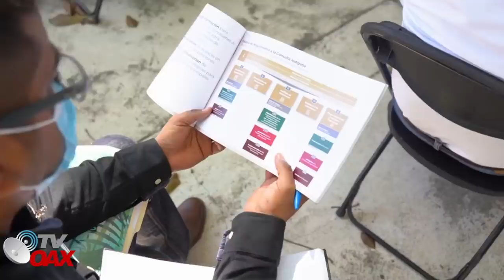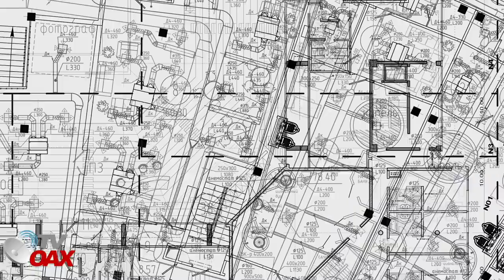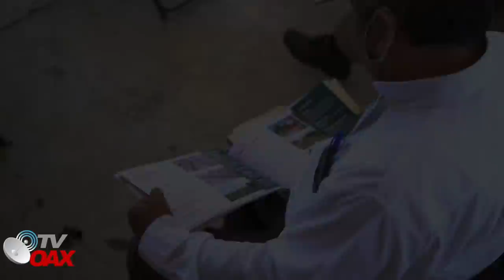Mira!😲Lloran al recibir nuevas viviendas al ser reubicados.La UNAM construira mas viviendas🚆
La UNAM construira mas viviendas para las familias que se encontraba en las vias por donde pasara el TREN MAYA.